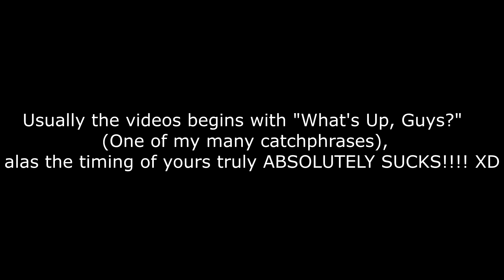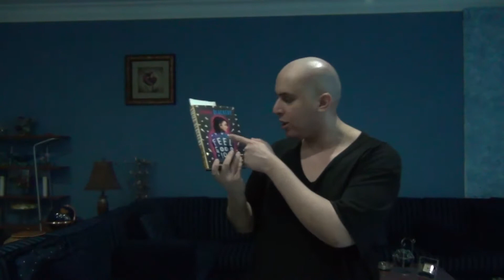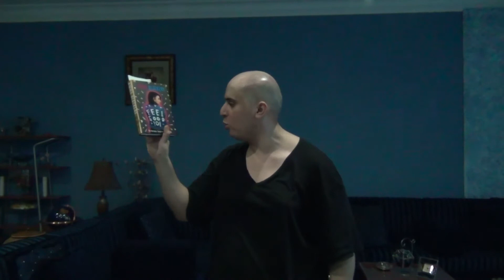"Feel Good 101: The Outsiders' Guide to a Happier Life" - Novel Review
Here's my review on Emma Blackery's "Feel Good 101: The Outsiders' Guide to a Happier Life". No better way to begin a new series I've been very excited to share with you guys & gals than by reviewing Emma's 1st novel. :D While the novel itself hasn't taught yours truly anything I've not personally experienced, it provides a positive outlook on the world that somewhat overshadows my negative view on the world and the hidden beauties it carries. Just as Emma Blackery describes "This book won't change your life, but it might just help you change it yourself." :D